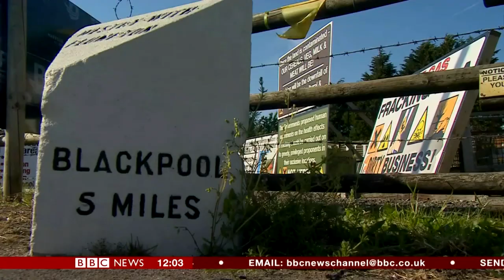News 24 28-04-19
BBC News 24 talking about the resignation of the Fracking Commissioner, Natascha Engel.